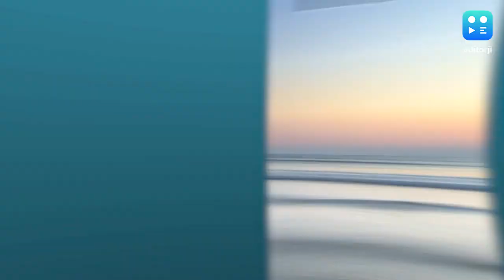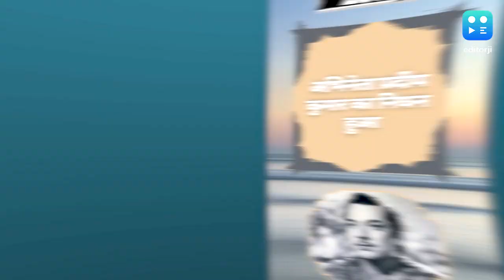झरोखा | गुलशन कुमार की 'दीवानगी' ने डुबाया अनुराधा पौडवाल का करियर?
अनुराधा पौडवाल की मधुर आवाज आज भी भक्ति गीतों की पहचान है लेकिन क्या आप जानते हैं कि इस मशहूर गायिका की निजी जिंदगी त्रासदी से भरी रही है. आइए जानते हैं अनुराधा पौडवाल के बारे में करीब से...